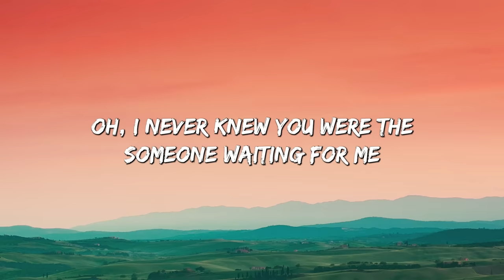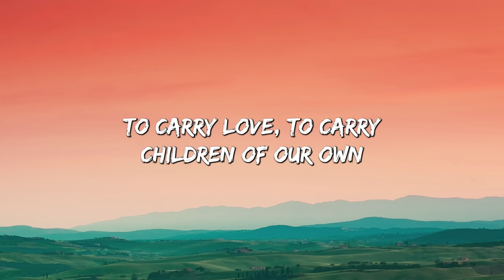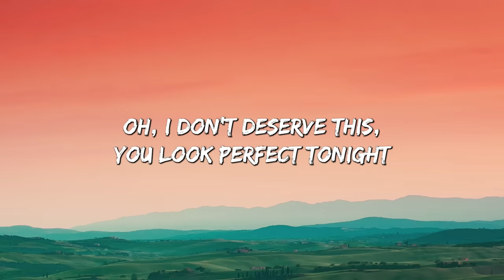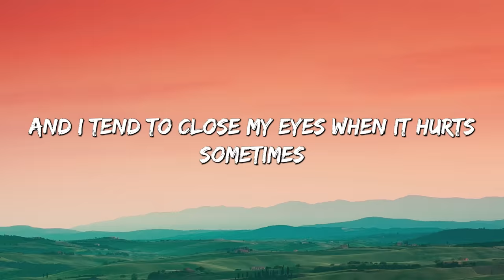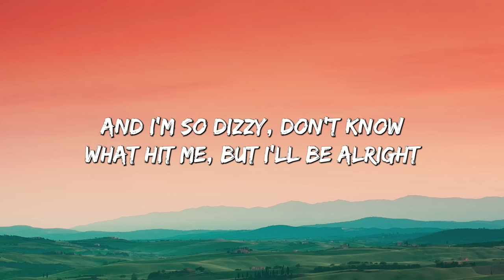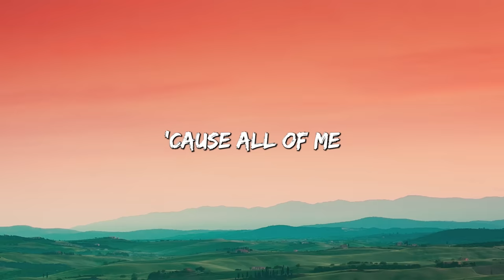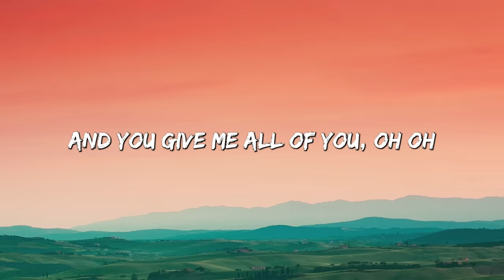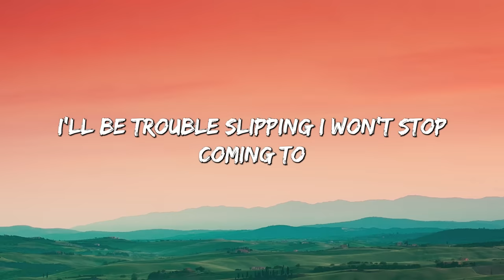Perfect - Ed Sheeran (Lyrics) || Lewis Capaldi, John Legend (Mix Lyrics)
👋 Hey guys, welcome to Flufy Lyrics!